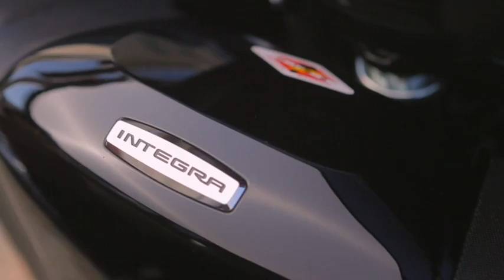Honda Integra 2012